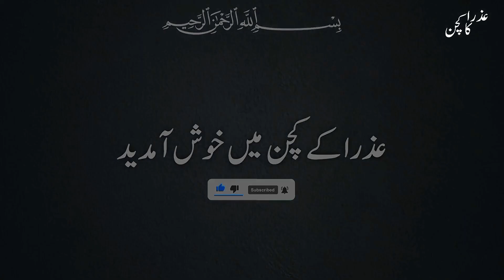گرمی کے دنوں میں خود کو نہ دکھائیں 10 منٹ میں مزیدار ناشتہ بنائیں | 10 Minute Breakfast Recipe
آج میں آپ کے لیے لے کے ائی ہوں 10 منٹ بریک فاسٹ ریسپی ۔ امید ہے آپ کو یہ ریسپی پسند آئے گی ۔ ہماری ویڈیو پسند ائے تو لائک 👍 کریں اور چینل کو سبسکرائب کرنا مت بھولیں ۔